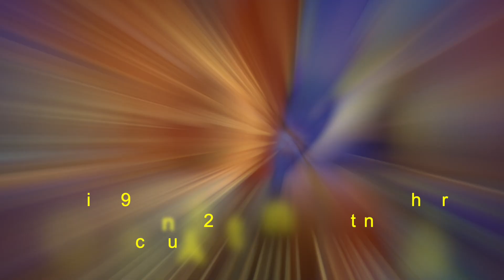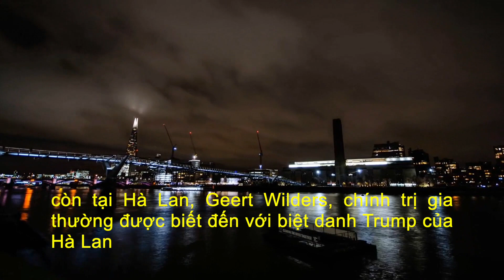Châu Âu Có Thể Nếm "Cơn Ác Mộng" Kéo Dài Trong Năm 2021 | DVS Vlog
Châu Âu có thể nếm 'ác mộng kéo dài' năm 2021.

Covid-19, Brexit và căng thẳng chính trị quốc tế khiến 2020 trở thành một năm đáng quên với châu Âu, nhưng triển vọng 2021 cũng không mấy khả quan.

Năm 2021, khi không còn đại dịch Covid-19, những cuộc đàm phán gay gắt với Anh hay một tổng thống Mỹ chống Liên minh châu Âu (EU) như Donald Trump, châu Âu cuối cùng cũng có thể tìm thấy không gian để giải quyết những vấn đề từ lâu đã làm suy yếu khối, song đây không phải nhiệm vụ dễ dàng.